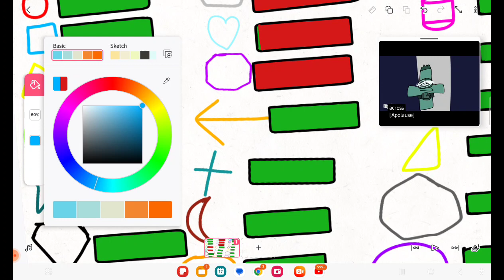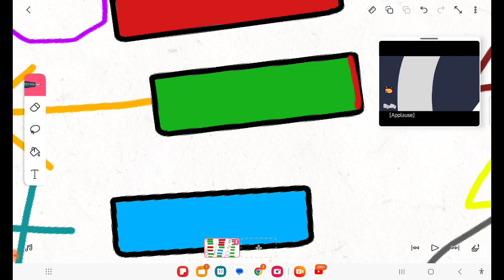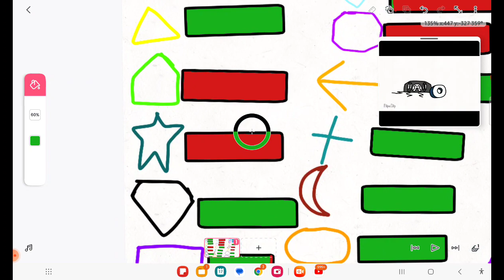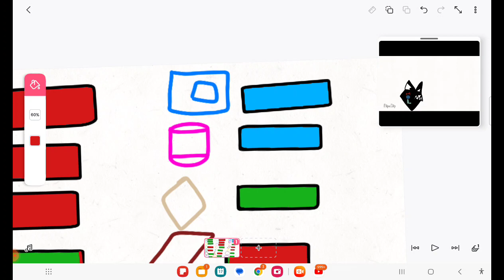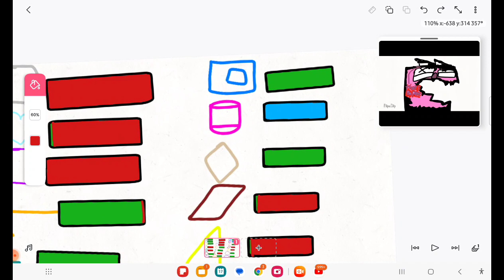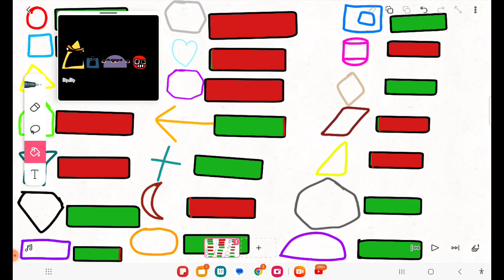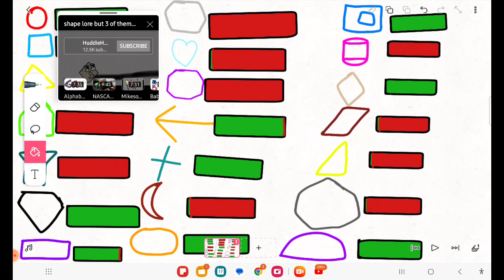shape lore but with heathbars